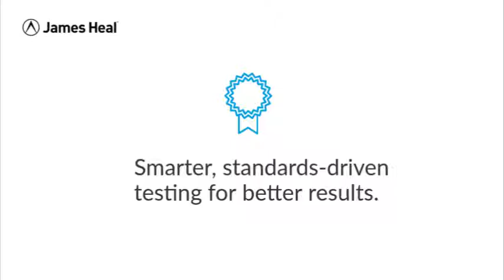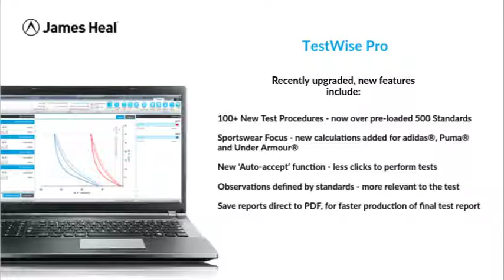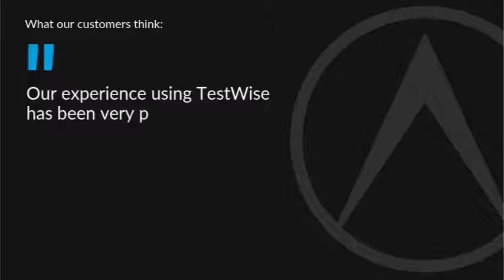TestWise Operating System - James Heal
James Heal has developed the TestWise Operating System (OS) a user friendly, intuitive operating system.

Designed to improve a laboratory’s operational efficiency while reducing downtime and boosting customer satisfaction.

For more information about the James Heal TestWise Operating System.